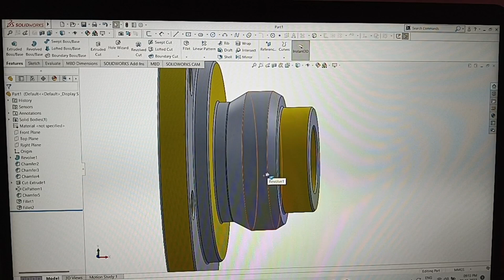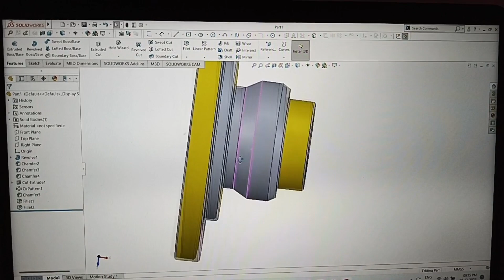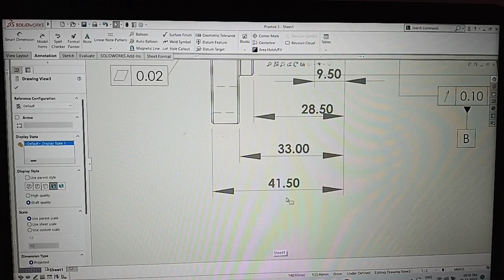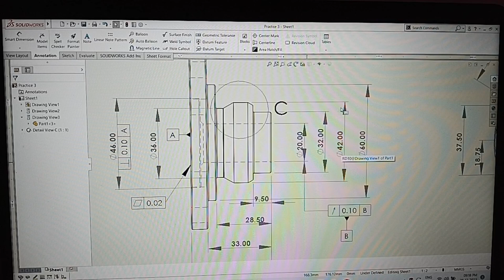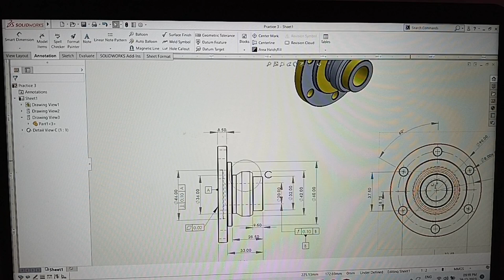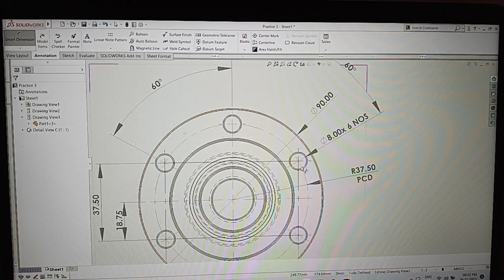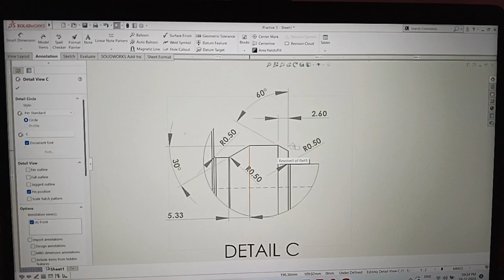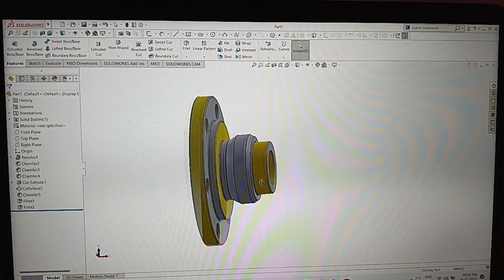CNC और VMC programming कैसे सीखें || Part Drawing पढ़ना सीखें || How to Read Part Drawing